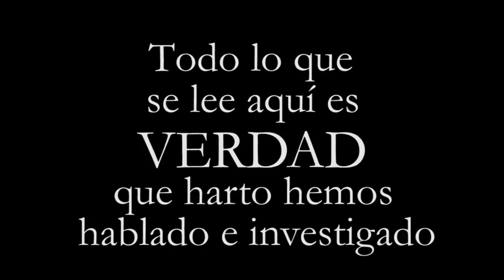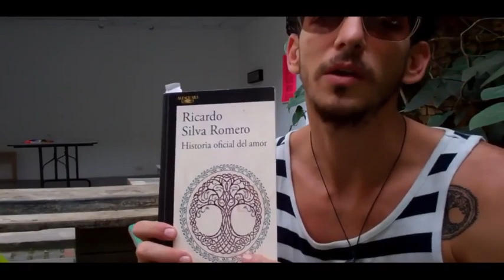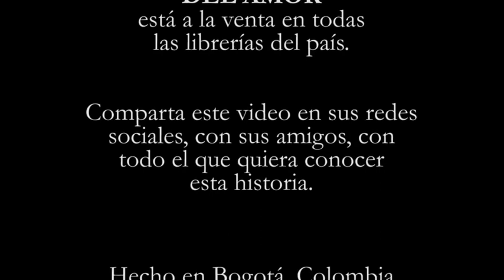HISTORIA OFICIAL DEL AMOR | RICARDO SILVA ROMERO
Lectores y amigos de Ricardo Silva Romero, hablan de su libro HistoriaOficialDelAmor y de cómo los marcaron la lectura y sus personajes.